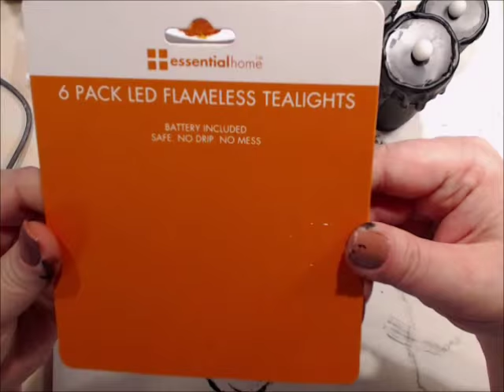Toilet Roll Candle Tutorial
Professional Crafting Designer and Educator

CRAFTY PEEPS FACEBOOK